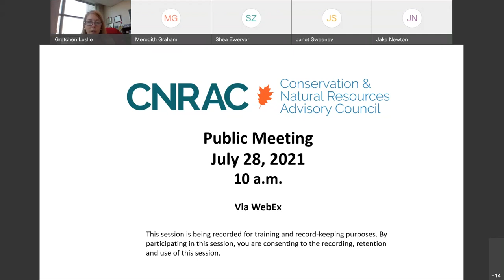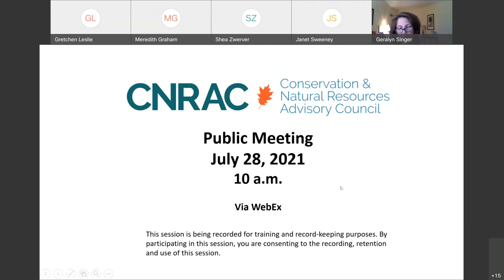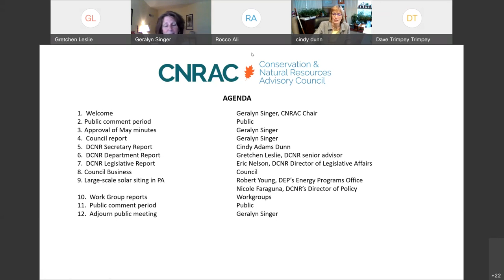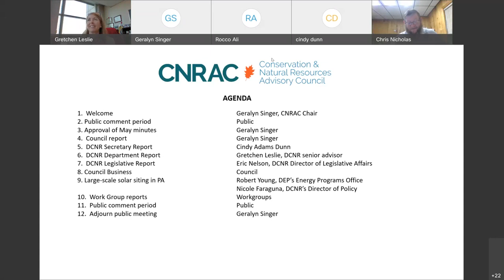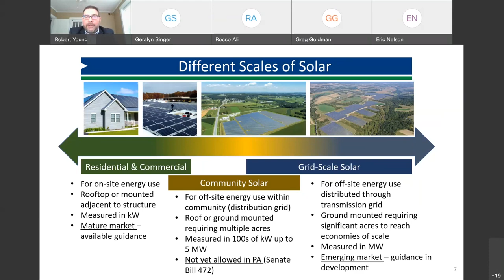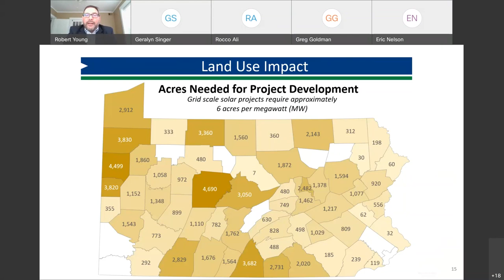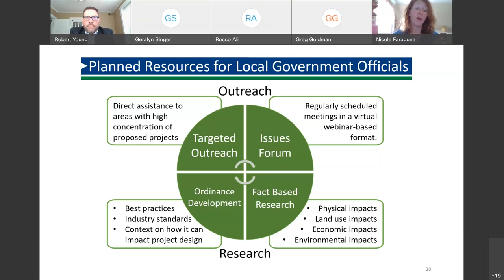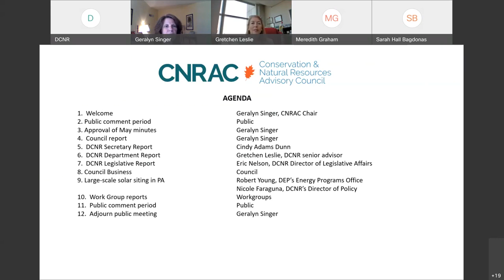Conservation and Natural Resources Advisory Council NRAC Meeting -- July 28 2021